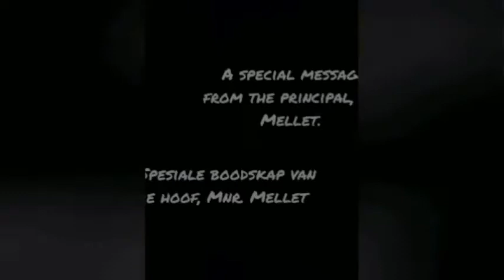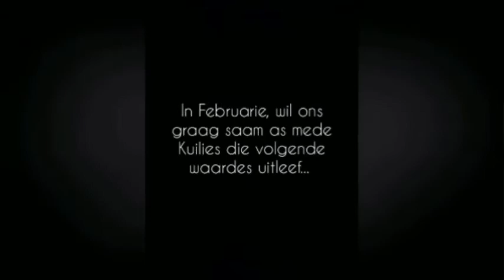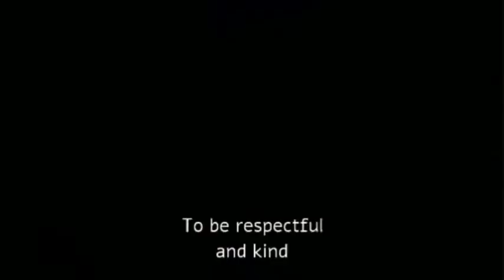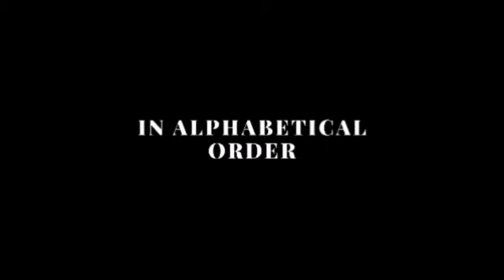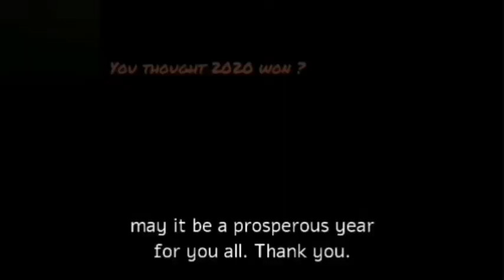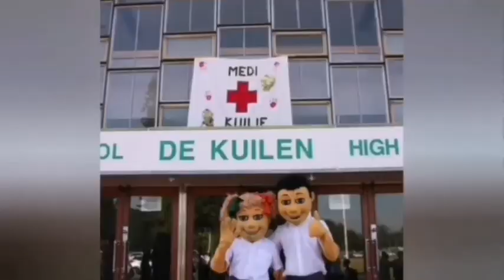Welkom terug Kuilies! || SAAL/ASSEMBLY 1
Ons welkom alle Hoërskool De Kuilen leerders weer terug by die skool na 2 maande van vakansie.

We hope that you all will have a prosporous year and enjoy every moment!

Listen ad-free with YouTube Premium
Song
Indescribable (feat. Un Corazón & WHATUPRG) (Studio)
Artist
Hillsong Young & Free
Album
Todos Mis Mejores Amigos
Hillsong (on behalf of Hillsong Music and Resources LLC); Canzion Group (Publishing), Adorando Publishing, LatinAutorPerf, Kobalt Music Publishing, and 1 music rights societies